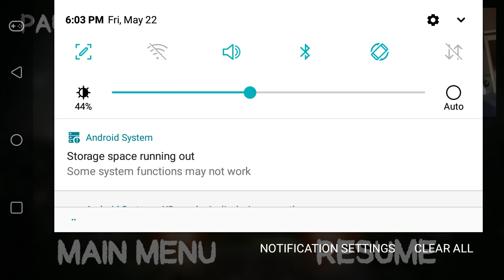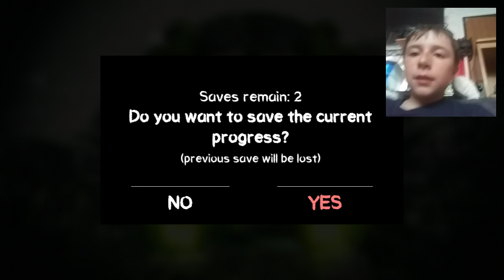Ran from a clown